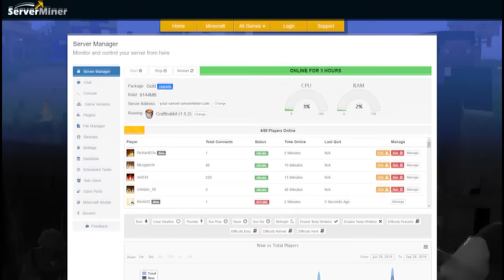¡¡MI PRIMERA PARTIDA EN BEDWARS!! | MINECRAFT BEDWARS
Mi primera partida en el minijuego de Bed Wars en Minecraft! Partida épica volviendo a ser pro en PvP minecraftiano!

► MI PC:
- PROCESADOR: Intel Core i7-4790K
- PLACA BASE: MSI Z97A Gaming 6
- RAM: 16GB
- GRÁFICA: MSI Geforce GTX 980 GAMING 4G
- SISTEMA OPERATIVO: Windows 10 (64 bits)
- AURICULARES: Razer Kraken Neon
- MICRÓFONO: Blue Yeti
- TECLADO: Ozone Strike Pro
- RATÓN: Ozone Neon Negro
- VOLANTE: Logitech G27